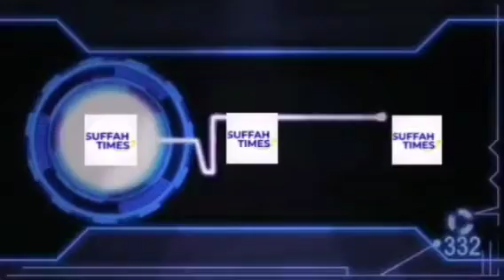Gupteshwar Pandey Dgp bihar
Gupteshwar Pandey Dgp bihar about Vikas dubey